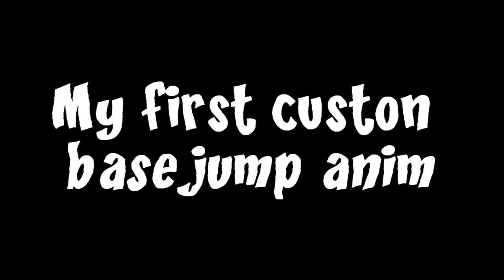My First Custom Basejump Anim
My first try to make a custon basejump anim for grand theft auto san andreas.